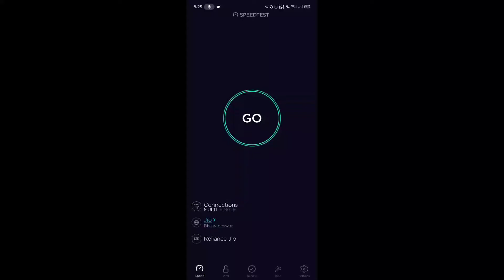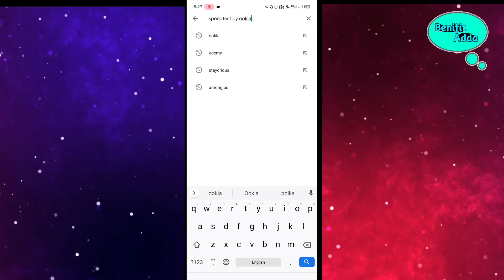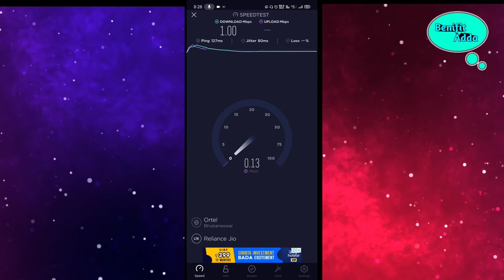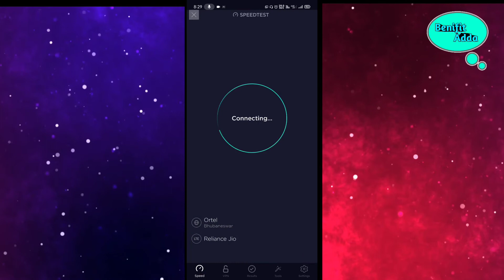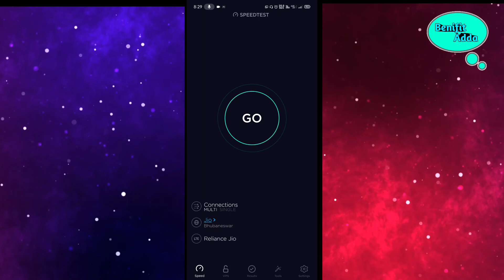मोबाइल की इंटरनेट स्पीड टेस्ट ऐसे करें।।How to check internet Speed Test?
Is video me sabse easy Trick ke bareme baat kiye he..
Isko Karne ke liye ye video dekhiye,

                 😘अगर Video पसंद आयिहे तो प्लीज़😘
        ✡ Comment करना मत भूलें  ✔

ड�🙏🙏🙏🙏🙏🙏🙏🙏🙏🙏🙏🙏🙏🙏🙏🙏🙏🙏🙏
About:
Benifit Adda is a Technical YouTube Channel where You will find everything about Tech all in Hindi..
✔ All in Hindi ✔